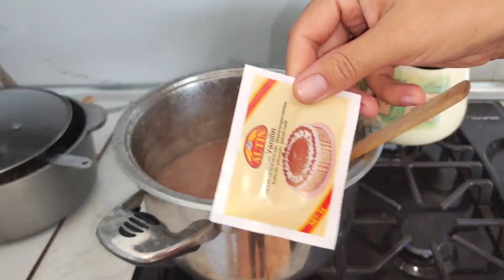Armud ceminin hazirlanmasi. Bugünden artıq armud cemi favorinize çevrilecek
Armud ceminin hazirlanmasi bütün incəliklərine qədər
5 kq armud
2stekan yarım su. (2,5 stəkan)  çay stəkanı ölçü
2,5 stəkan şəkər tozu
Leylanin metbexi kanalında sizləri xoş gördük.Kanalda asan yemək reseptləri,ev yemekleri reseptleri,fərqli yemək reseptləri,usaq ucun yemek reseptleri,yeməklərin hazırlanması ilə tanış ola bilərsiniz. Həmçinin kanal
Video işinize yaradisa kanalıma abunə olmağı ve beyenmeyi unutmayın. Şərhlərdə sizlerele cavab verməyi səbirsizliklə gözləyirəm.Yemek bişirməyi çox sevirəm. Deyerli YouTube ailəm sizin şərhləriniz menim üçün çox önəmlidir.